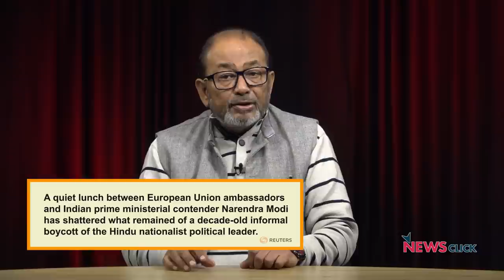पिछले 10 सालों में भारत की राजनीति में क्या हुआ?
दिसंबर 2012 में नरेंद्र मोदी एक बार फिर गुजरात के मुख्यमंत्री बने थे. वहां से उनको कैसे प्रधानमंत्री का चेहरा बनाया गया और आगे क्या हुआ ये सब जानने के लिए देखिये हमारा खास प्रोग्राम 'इतिहास के पन्ने मेरी नज़र से' वरिष्ठ पत्रकार नीलांजन मुखोपाध्याय के साथ